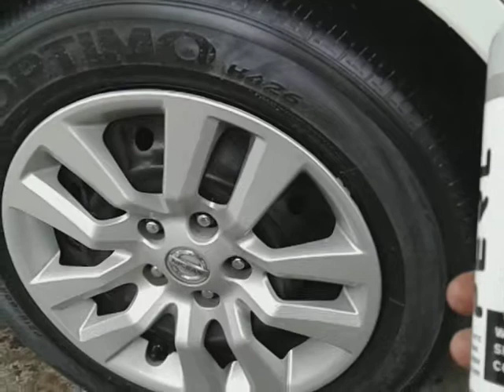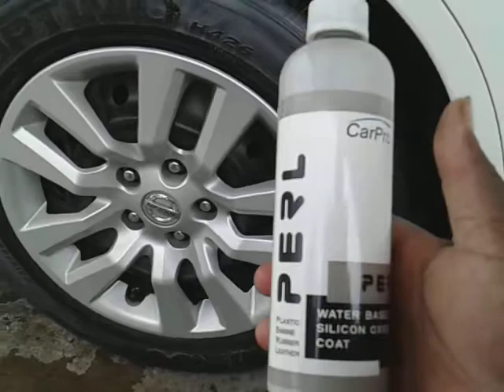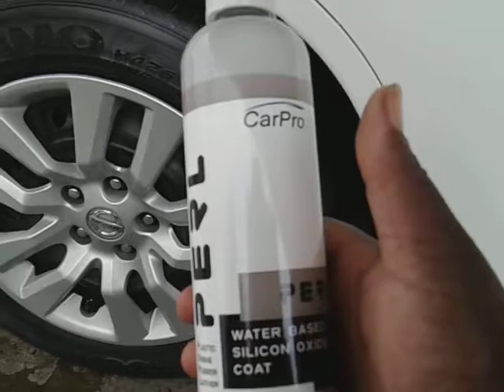Car pro Perl tire and trim dressing review